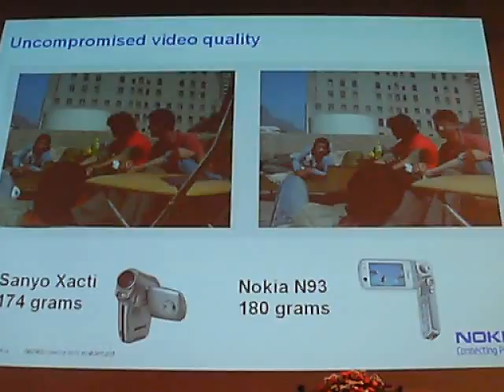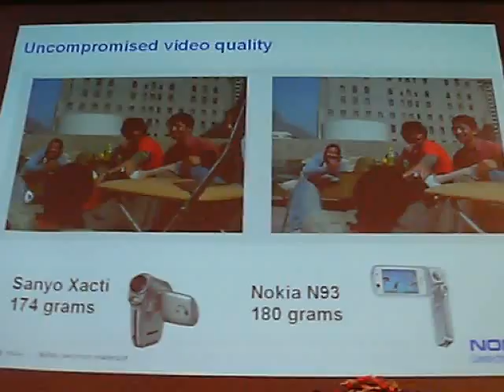Nokia N93 vs. Sanyo Xacti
Nokia's ex-CTO held a keynote about mobile multimedia computers in PIMRC '06 conference in Helsinki. He compared Nokia N93 vs. Sanyo Xacti. Part of his keynote is in this video.